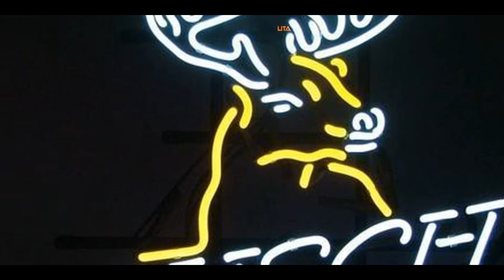Bush Beer Neon Sign | It Has A Low Power Consumption That Can Use For Long Hours | Buy Now!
Durable Busch beer neon sign,  You can use the Busch beer neon sign as one of your bar displays and can enhance your atmosphere at a reasonable price.